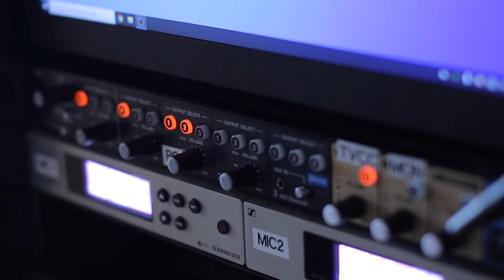LiberoPro OnE Studio pres